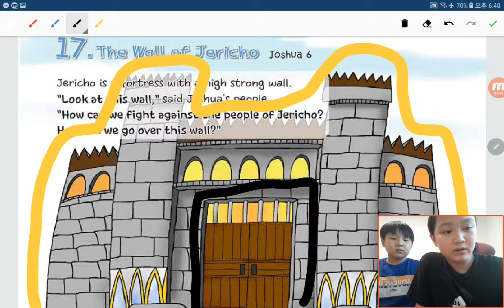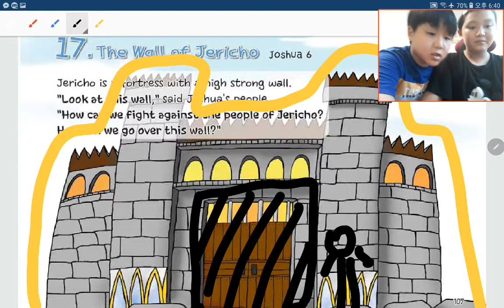‹TBP Kids› 원더풀스토리：09 The wall of Jericho in Joshua 6